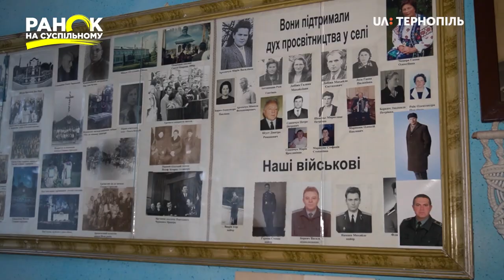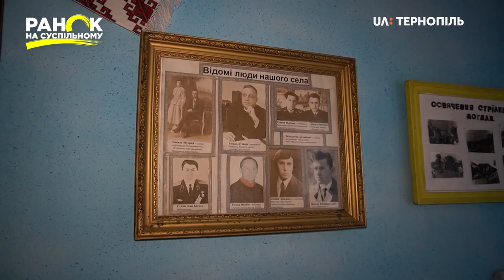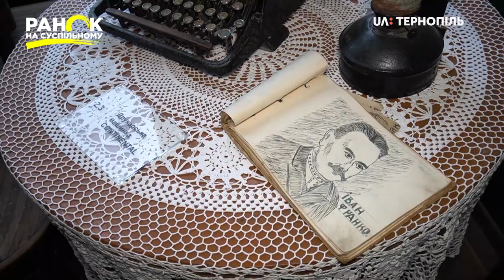У селі Вікно на Тернопільщині відкрили музей Володислава Федоровича. Ранок на Суспільному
«Музей Федоровича у Вікні» - така назва нової туристичної локації, яка віднедавна діє на Тернопільщині. Відкрили його за підтримки  Українського культурного фонду, який виділив на це 800 тисяч грантових коштів. На відвідувачів чекають 5 екпозиційних залів, 25 планшетів із запрограмованим аудіогідом українською та англійською мовами.